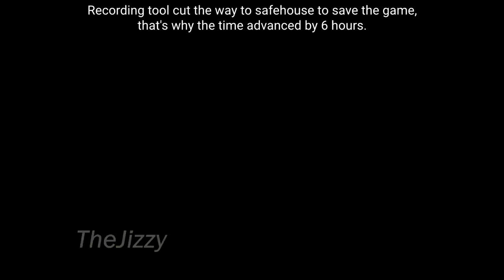THIS MISSION IS VERY EASY NOW! - GTA SA Definitive Edition Walkthrough #3 (PS4) - Cesar Vialpando...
Cesar Vialpando mission is super easy in Definitive Edition! GTA San Andreas Story Walkthrough Part 3. Driveby, Sweet's Girl missions.

Recorded on PlayStation 4 Pro.

Grand Theft Auto: The Trilogy - The Definitive Edition: Three iconic cities, three epic stories. Play the genre-defining classics of the original Grand Theft Auto Trilogy: Grand Theft Auto III, Grand Theft Auto: Vice City and Grand Theft Auto: San Andreas updated for a new generation, now with across-the-board enhancements including brilliant new lighting and environmental upgrades, with high-resolution textures, increased draw distances, Grand Theft Auto V-style controls and targeting, and much more, bringing these beloved worlds to life with all new levels of detail. Grand Theft Auto: San Andreas is an action-adventure video game developed by Rockstar North and published by Rockstar Games. It was released on 26 October 2004 for PlayStation 2, and on 7 June 2005 for Microsoft Windows and Xbox. The game takes place in 1992 within the state of San Andreas, which is based on sections of California and Nevada. It comprises three major fictional cities: Los Santos corresponds to Los Angeles, San Fierro corresponds to San Francisco, and Las Venturas corresponds to Las Vegas. The environments around these cities are also based on settings within the Southwestern region of the United States. Players can drive up the half-mile (800 m) tall Mount Chiliad (based on Mount Diablo), parachute from various peaks and skyscrapers, and visit 12 rural towns and villages located in five counties: Red County, Flint County, Bone County, Tierra Robada, and Whetstone. Other notable destinations include Sherman Dam (based on the Hoover Dam), a large secret military base called Area 69 (based on Area 51), a large satellite dish (based on a dish from the Very Large Array), Vinewood (based on Hollywood) and the Vinewood sign (based on the Hollywood sign) which is located in Mulholland, and many other geographical features. The bridges in San Fierro are based on the Forth road and rail bridges which link Edinburgh, the home of Rockstar North, to Fife although the road bridge is highly similar to the San Francisco–Oakland Bay Bridge. San Andreas is 13.9 square miles (36 square kilometres), almost four times as large as Vice City and five times as large as the Grand Theft Auto III rendition of Liberty City. The three cities are linked by numerous highways, a train system, and air travel. While its predecessors' areas were limited to urban locations, San Andreas includes not only large cities and suburbs, but also the rural areas between them.